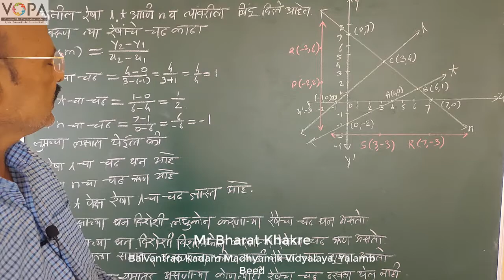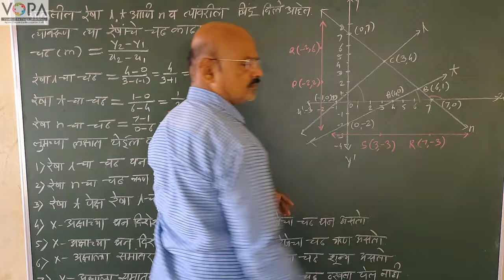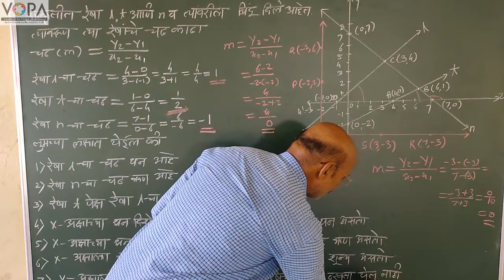10th | Maths 2 | Chapter 5 | निर्देशक भूमिती | आकृति (y2 - y1) | VSchool